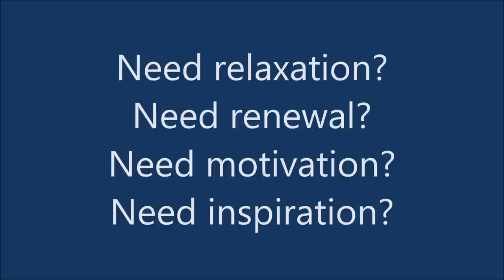New England Canada Leaf Color Cruise